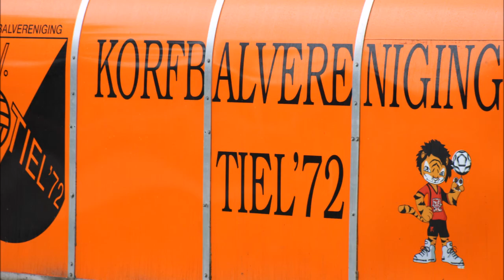familiedag 2017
Op 1 juli 2017 hield Tiel'72 haar jaarlijkse familiedag korfbaltoernooi.